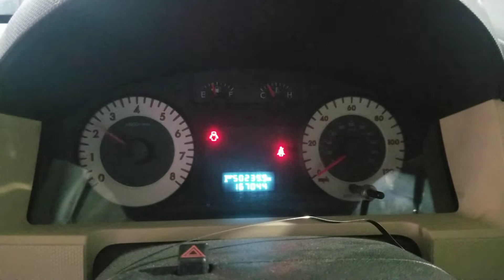Разборка Ford - Escape 2001-2006, 2.3 (VIN: 1FMYU92Z66KD25459) P587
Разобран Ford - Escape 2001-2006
Основные характеристики:
Год выпуска: 2006
Объём двигателя: 2.3
Тип двигателя: Бензин
Коробка передач: КПП автомат 4х4 (АКПП)
Кузов: Джип (5-дверный)
Смотри каталог запчастей Ford - Escape 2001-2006 на :
⏰ Режим работы колл-центра:
08:00 – 20:00 – ежедневно

Для наших покупателей:
- бесплатная доставка;